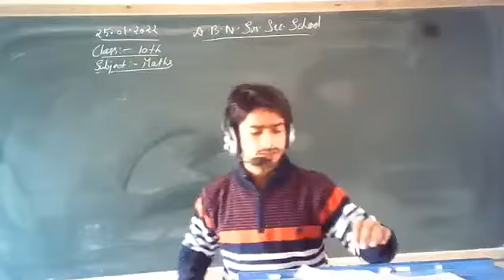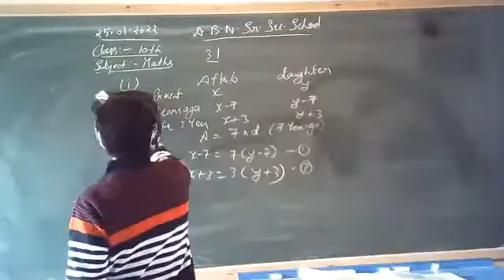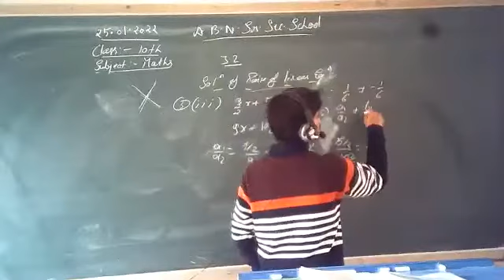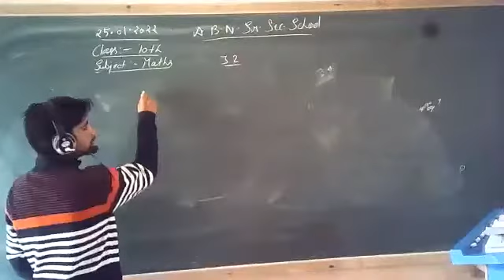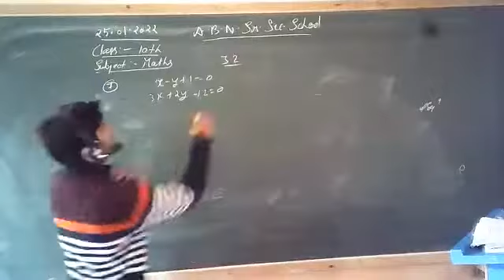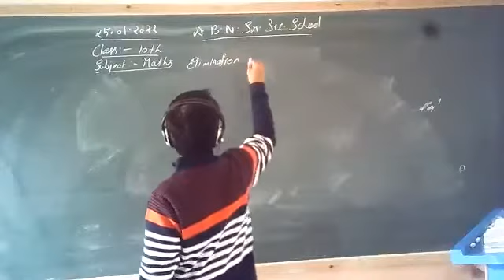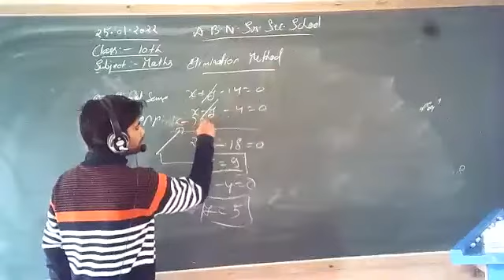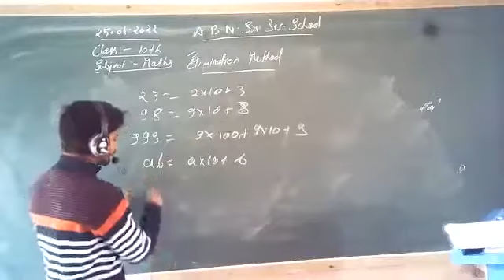Class 10th MATH Revison eXE 3.3